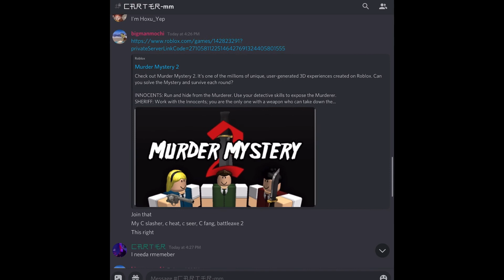Middleman Proof 50